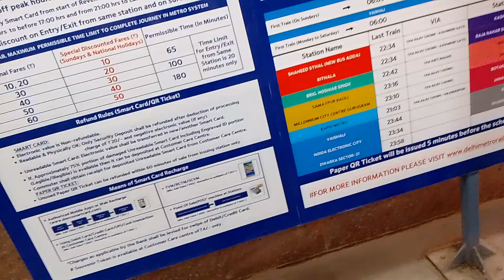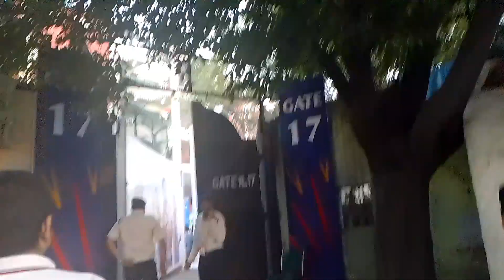Delhi capitals VS Gujarat Titan Match Visit Arun Jaitley stadium 🏟️